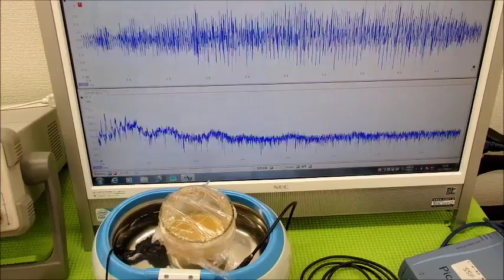ＬＣＰ樹脂を利用した超音波制御技術 ultrasonic-labo